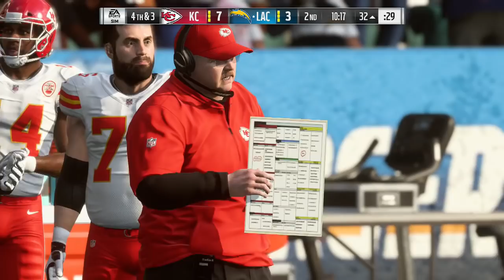Madden 19 - Week 1 - Kansas City Chiefs At Los Angeles Chargers 2018